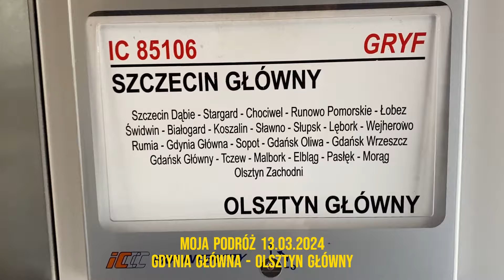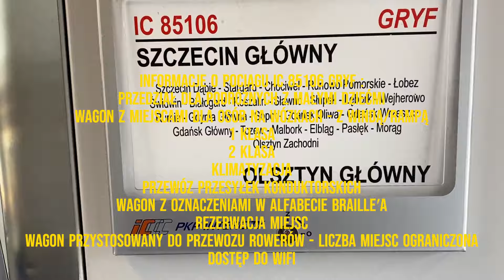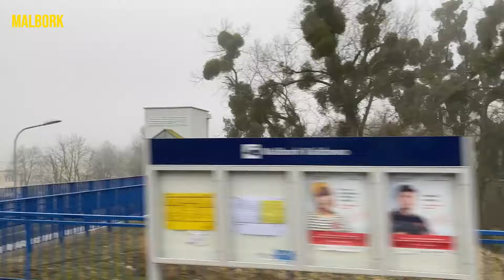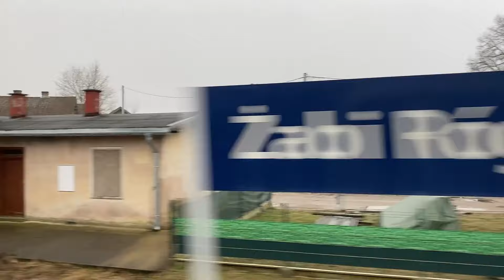IC 85106 GRYF Szczecin Główny - Gdańsk Główny - Olsztyn Główny relaksujący film Tanie Kolejowanie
Widoki jak jadę pociągiem InterCity wręcz uspakajają moją psychikę można powiedzieć że to relaksujący film .
Lokomotywa elektryczna EP-07-357 .
Moja podróż 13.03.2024 Gdynia Główna - Olsztyn Główny .
IC 85106 GRYF Szczecin Główny - Gdańsk Główny - Olsztyn Główny . Odjazd Szczecin Główny 06:47 przyjazd Olsztyn Główny 14:17 . Czas podróży 7 godz. 30 min.  Długość całej trasy 550,4 km .
Informacje o pociągu IC 85106 GRYF :
przedział dla podróżnych z małymi dziećmi
wagon z miejscami dla osób na wózkach - z windą/rampą
1 klasa
2 klasa
klimatyzacja
przewóz przesyłek konduktorskich
wagon z oznaczeniami w alfabecie Braille′a
rezerwacja miejsc
wagon przystosowany do przewozu rowerów - liczba miejsc ograniczona
dostęp do WiFi .
Tanie Kolejowanie .